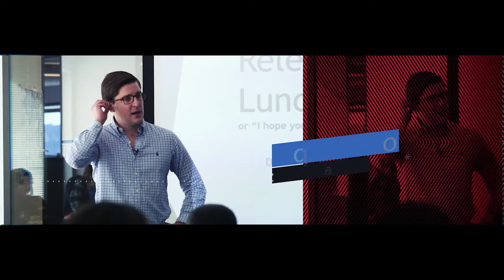BizBroadcast | The Excel Distribution Tool Everyone Can Use2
Struggling to figure out how to distribution key information to decision makers in a timely manner? BizBroadcast, from BizNet Software, allows you to significantly streamline the amount of time it takes for you to distribute critical business information.